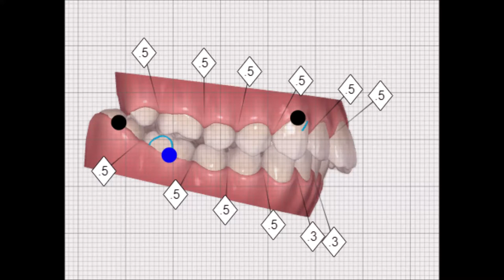歯列矯正 一般人も歯が命！歯のことなら吉留にお任せください！！ワハハ ZERO 矯正